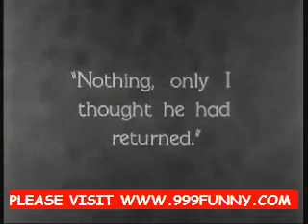very funny Charlie Chaplin City Lights